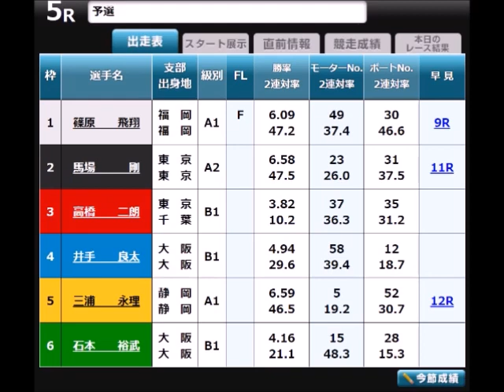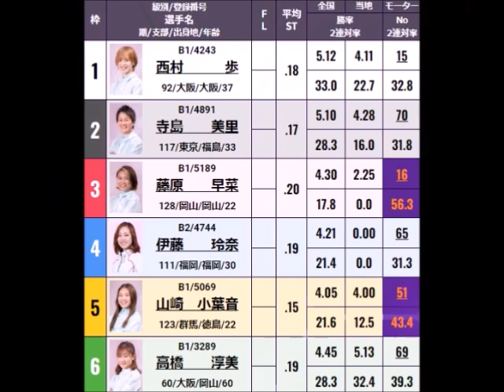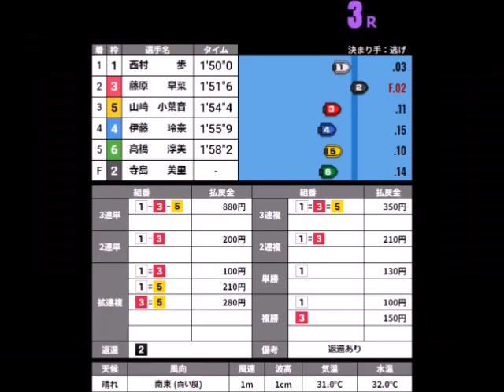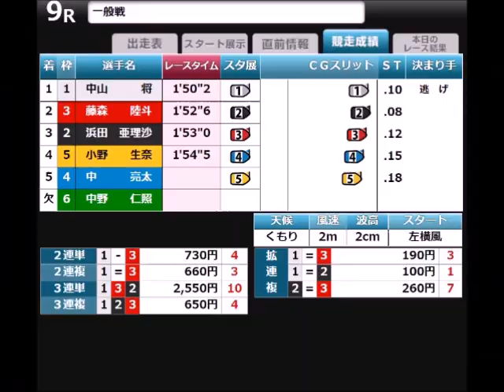【ボートレース】2023年7月22日のアクシデント集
7月22日の事故(欠場)レースを収録しております。